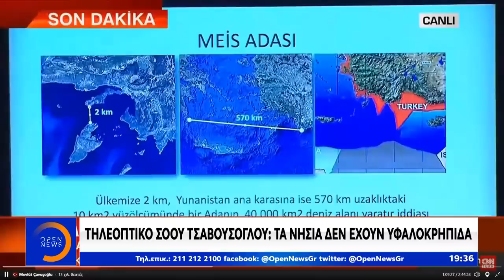Κ. Φλώρος: Όποιος πατήσει πόδι σε ελληνικό έδαφος θα τον κάψουμε -Κεντρικό δελτίο ειδήσεων |OPEN TV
Αρχηγός ΓΕΕΘΑ: Όποιος πατήσει πόδι σε ελληνικό έδαφος θα τον κάψουμε - Κεντρικό δελτίο ειδήσεων 19/06/2020 | OPEN TV

Το αυστηρότερο μήνυμα που έχουν εκπέμψει οι ελληνικές ένοπλες δυνάμεις προς την Τουρκία τις τελευταίες δεκαετίες ήλθε σήμερα δια του Αρχηγού ΓΕΕΘΑ. Την ώρα λοιπόν που οι Τούρκοι επιμένουν ότι τα νησιά δεν έχουν  υφαλοκρηπίδα, ο Στρατηγός Κωνσταντίνος Φλώρος προειδοποιεί πως τυχόν θερμό επεισόδιο θα οδηγήσει σε γενικευμένη σύγκρουση των δύο χωρών.